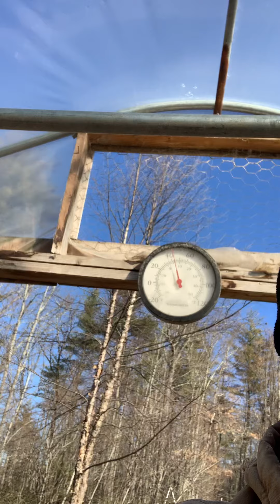Chicken scratch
Every now and again I need to freshen up the greenhouse/chicken coop. By scraping up the ground, it allows the birds something to peck at and express their chickenness. This also helps with the decomposition of the green material left from the growing season, the woods chips used as a carbon diaper and the manure left behind from the chickens. Once the wood chips have decomposed enough, I will add more from the large wood chip pile next to the chicken paddock.